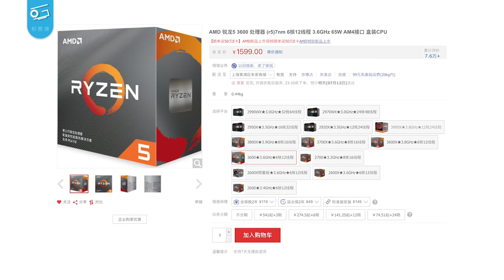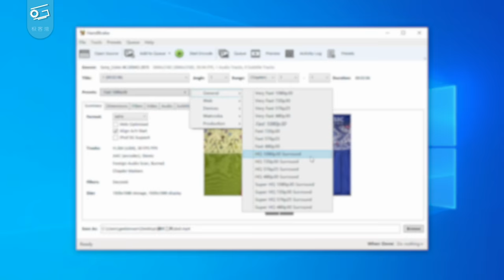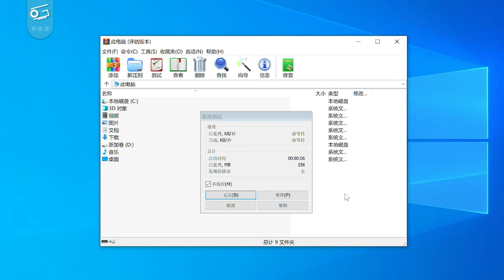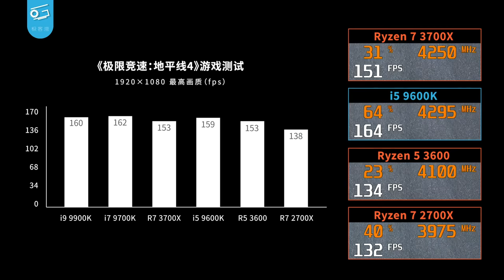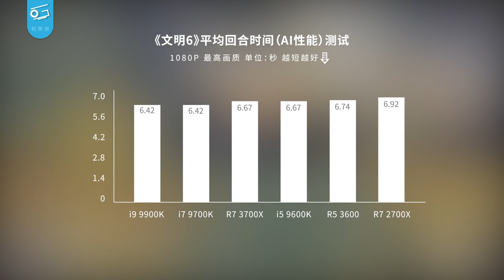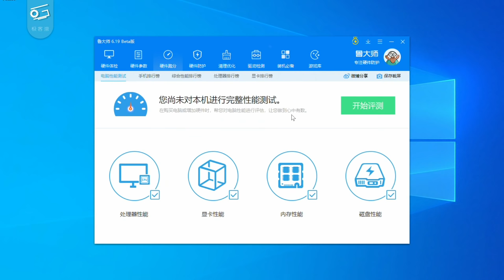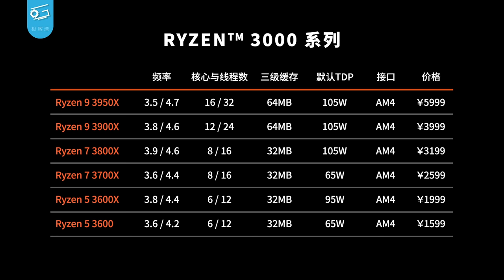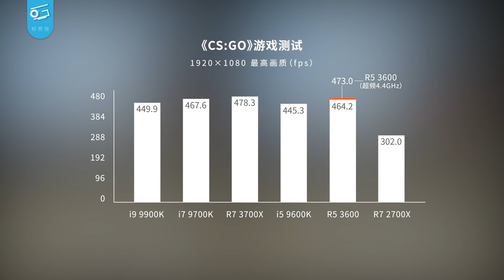R5 3600简评：平民买得起的Ryzen处理器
今天我们给大家补上Ryzen 5 3600的评测。这颗CPU对位的是i5 9600K，他究竟表现如何呢？一起看看吧……